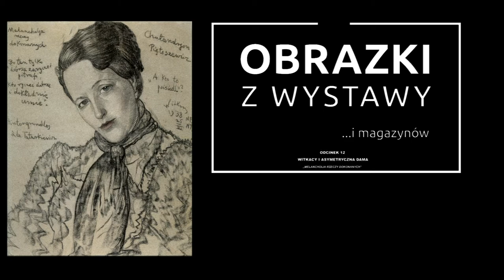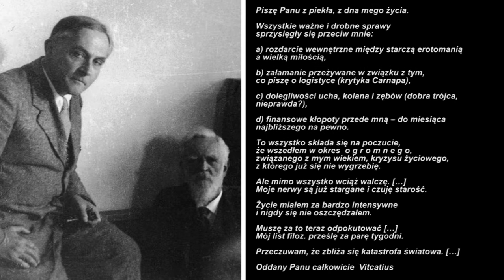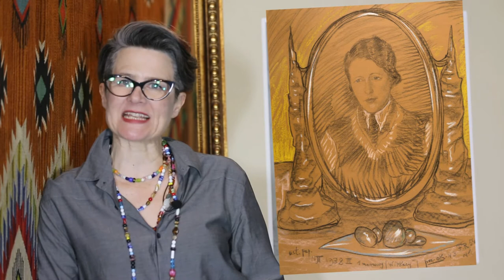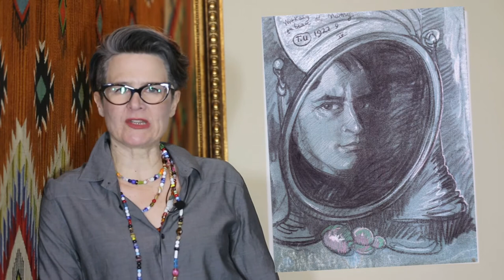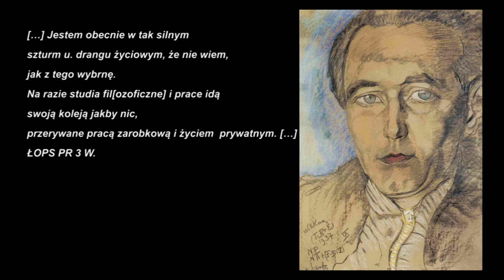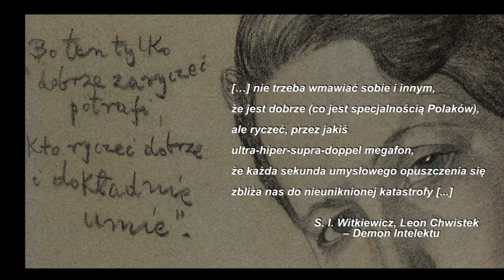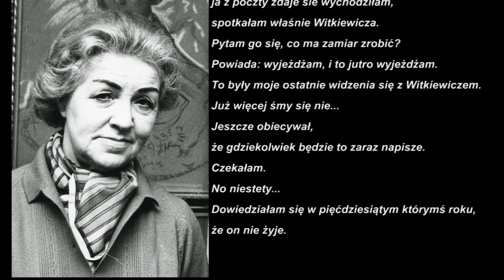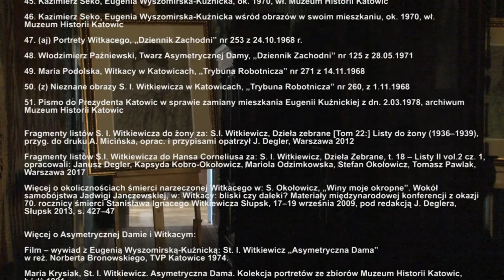Obrazki z wystawy... i magazynów #12 "Melancholia rzeczy dokonanych"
Epilog opowieści o Witkacym i Asymetrycznej Damie czyli o Melancholii rzeczy dokonanych. Natalia Kruszyna opowiada o pięciu ostatnich, znanych nam, portretach modelki oraz o trudnym, depresyjnym czasie w życiu artysty, który jedynie w twórczości i pracy mógł znaleźć wytchnienie. W filmie jak zwykle pojawiają się cytaty z osobistych, a nawet intymnych listów Witkacego, portrety innych osób oraz odniesienia do filozofii i historii sztuki. Do niezwykle ciekawych efektów prowadzi porównanie portretu Eugenii z 25 marca 1938 r. z miedziorytem Albrechta Durera pt. Melancholia z 1514 r. Dowiedzą się Państwo także, jak to się stało, że wspaniała, witkacowska kolekcja 26 portretów jednej modelki trafiła do naszego muzeum i co jej zawdzięczamy.